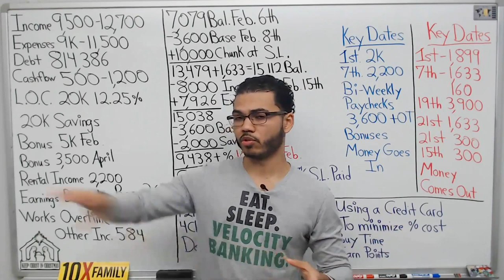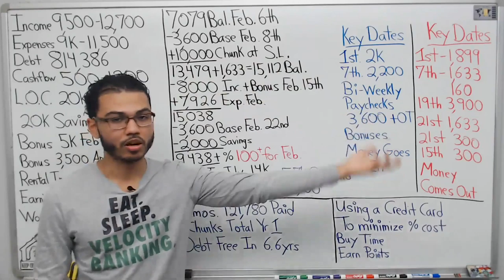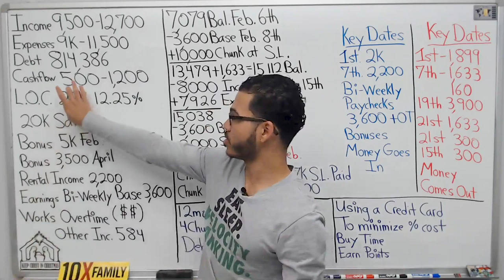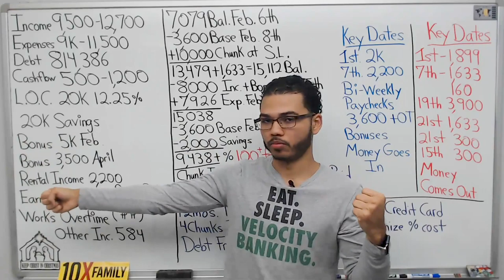Put Everything In The HELOC First, THEN Pay Expenses